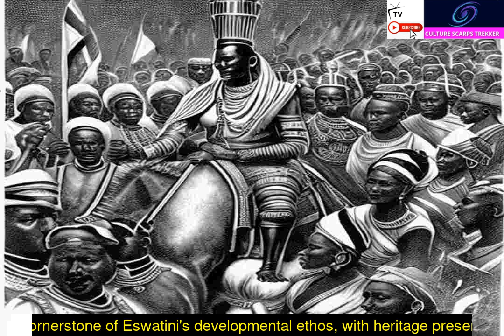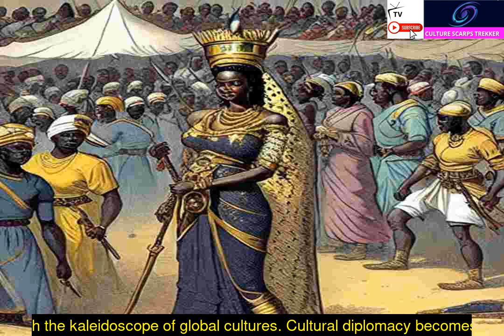The Culture of the Swatini People Episode 7a